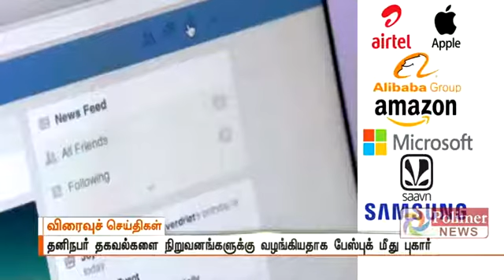தனிநபர் தகவல்களை ஏர்டெல், சாவ்ன் மியூசிக் நிறுவனங்களுக்கு வழங்கியதாக பேஸ்புக் மீது புகார்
Original Video By Polimer News
Connect With Amburwebsite.com